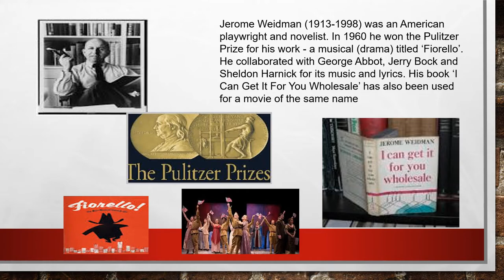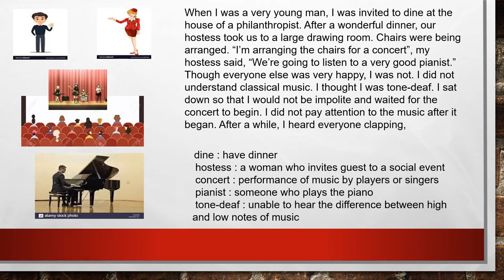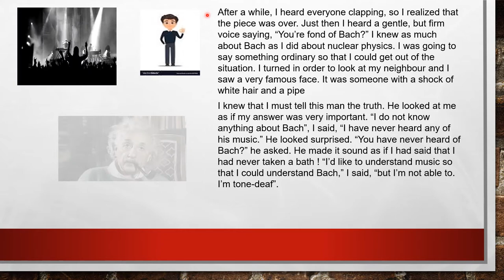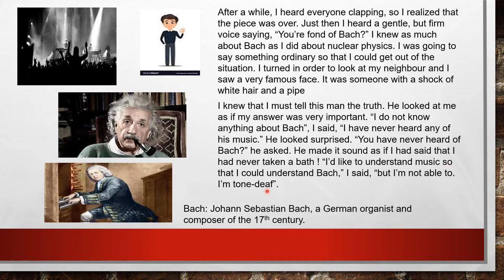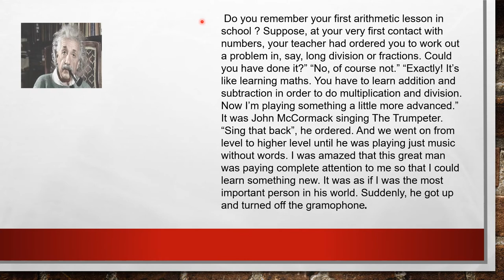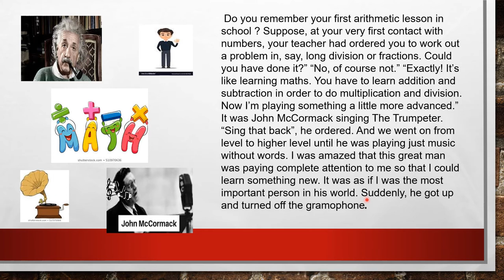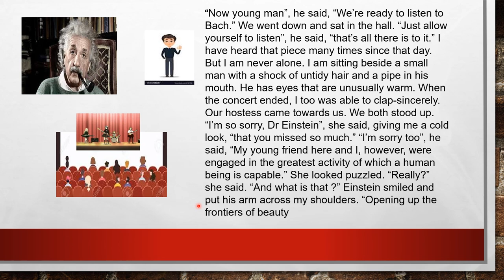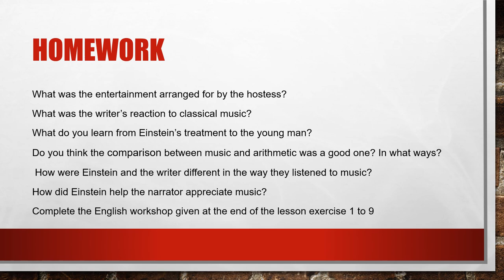The Night I met Einstein std 10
Explanation of the lesson in detail with meanings of the difficult words